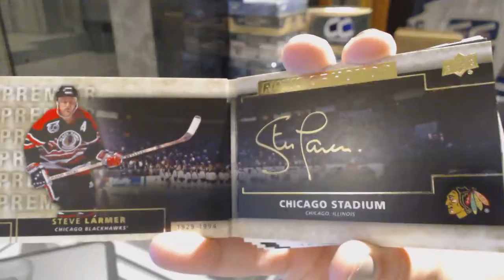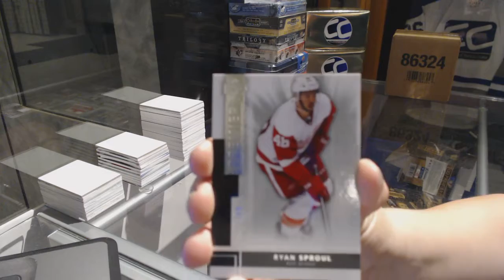Breadman's 14-15 Upper Deck Premier Hockey Free Box Break